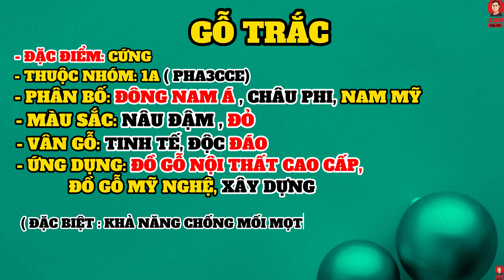Cách định giá gỗ trắc dòng gỗ chỉ giành cho vương giả | Sơn Sập Gỗ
Gỗ Trắc - Sự Lựa Chọn Tinh Tế và Bền Vững
Khái Quát về Gỗ Trắc
Gỗ trắc, một trong những loại gỗ quý hiếm và được đánh giá cao trên thị trường gỗ mỹ nghệ, đến từ các loại cây trắc mọc chủ yếu ở Đông Nam Á. Đặc trưng bởi độ cứng, độ bền, và vẻ đẹp tự nhiên, gỗ trắc đã trở thành sự lựa chọn hàng đầu cho nội thất cao cấp và các sản phẩm mỹ nghệ.

Đặc Điểm Độc Đáo
Gỗ trắc nổi bật với màu sắc từ nâu sẫm đến nâu đỏ, có khả năng chịu lực và chống mối mọt tự nhiên. Vân gỗ trắc đa dạng, từ mịn màng đến sóng đậm, tạo nên những họa tiết tự nhiên đầy ấn tượng. Khi được xử lý và bảo dưỡng đúng cách, gỗ trắc sẽ càng thêm phần sang trọng và quý phái theo thời gian.

Ứng Dụng Rộng Rãi
Gỗ trắc được ứng dụng trong nhiều lĩnh vực:

Nội Thất Cao Cấp: Gỗ trắc là lựa chọn hàng đầu cho đồ nội thất như bàn ghế, tủ, giường, và cửa.
Mỹ Nghệ và Trang Trí: Tác phẩm điêu khắc và trang trí nội thất từ gỗ trắc luôn tạo được ấn tượng mạnh mẽ với vẻ đẹp tự nhiên và sang trọng.
Kiến Trúc và Xây Dựng: Gỗ trắc cũng được sử dụng trong các công trình kiến trúc, nhất là những nơi yêu cầu độ bền và vẻ đẹp lâu dài.
Bảo Tồn và Bảo Dưỡng
Mặc dù gỗ trắc có độ bền cao, việc bảo dưỡng định kỳ là cần thiết để duy trì vẻ đẹp và tuổi thọ của nó. Việc này bao gồm việc lau chùi, tránh tiếp xúc trực tiếp với ánh nắng mặt trời, và sử dụng các loại dầu bảo quản chuyên dụng.

Một Lựa Chọn Bền Vững
Trong bối cảnh nguyên liệu gỗ ngày càng khan hiếm, việc lựa chọn gỗ trắc từ nguồn gốc bền vững và có trách nhiệm với môi trường là vô cùng quan trọng. Điều này không chỉ giúp bảo vệ các loại cây trắc khỏi nguy cơ tuyệt chủng mà còn đảm bảo nguồn cung cấp gỗ trắc cho các thế hệ tương lai.

Kết Luận
Gỗ trắc không chỉ là một loại vật liệu mà còn là một tuyên ngôn về phong cách, đẳng cấp, và sự tôn trọng đối với truyền thống. Sự lựa chọn gỗ trắc cho nội thất hoặc các sản phẩm mỹ nghệ không chỉ thể hiện sự quý phái và tinh tế, mà còn là biểu hiện của một lối sống bền vững và có ý thức về môi trường.

Chào mừng bạn đến với Kênh YouTube Sơn Sập Gỗ - Nơi Khám Phá Vẻ Đẹp Tinh Tế Của Gỗ Nguyên Khối và Tượng Gỗ

Xin chào các bạn yêu thích và đam mê về gỗ, nội thất, và tượng phật! Tôi là Sơn, người sáng lập và chủ của Kênh YouTube Sơn Sập Gỗ. Tôi rất vui được chào đón các bạn đến với không gian này, nơi chúng ta sẽ cùng nhau khám phá và thảo luận về các dòng sản phẩm gỗ nguyên khối, tượng gỗ, và tượng phật với tất cả tình yêu và tâm huyết.

Với hơn 5 năm kinh nghiệm trong việc xẻ gỗ, gia công gỗ, và am hiểu sâu về đồ gỗ tự nhiên, tôi đã chứng tỏ khả năng trong việc tạo ra những tác phẩm gỗ vô cùng ấn tượng và độc đáo. Tôi tin rằng gỗ không chỉ là một vật liệu xây dựng, mà còn là một tác phẩm nghệ thuật tự nhiên đầy tính thẩm mỹ.

Tại Kênh Sơn Sập Gỗ, chúng ta sẽ không chỉ khám phá những tác phẩm đẹp mắt được tạo ra từ gỗ nguyên khối, mà còn sẽ chia sẻ kiến thức về nội thất, kiến trúc, và tượng phật - một phần quan trọng trong cuộc sống tinh thần của nhiều người.

Tôi luôn sẵn sàng chia sẻ kiến thức và kinh nghiệm của mình với các bạn. Tại đây, bạn sẽ có cơ hội học hỏi về cách lựa chọn, chăm sóc và bảo quản đồ gỗ tự nhiên, cũng như cách hiểu hơn về tượng phật và ý nghĩa tâm linh của chúng.

Nếu bạn yêu thích vẻ đẹp tinh tế của gỗ, muốn tìm hiểu thêm về nội thất và kiến trúc, hoặc đang tìm kiếm sự bình yên từ tượng phật, thì hãy tham gia cùng chúng tôi trên Kênh Sơn Sập Gỗ.

Chân thành cảm ơn các bạn đã đồng hành cùng Kênh Sơn Sập Gỗ. Hãy cùng nhau trải nghiệm những khoảnh khắc thú vị và bổ ích trên con đường khám phá vẻ đẹp tự nhiên và tâm linh qua gỗ nguyên khối và tượng phật.

Số điện thoại của Sơn Sập Gỗ 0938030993